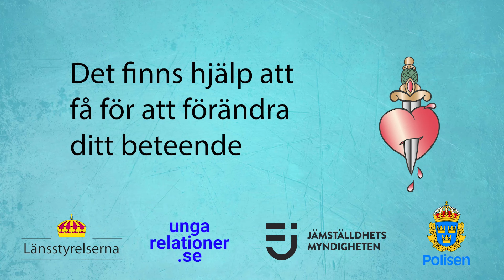Svartsjuka är inte romantiskt - våldsutövare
Det är aldrig okej att försöka styra eller kontrollera den du är ihop med. Det finns hjälp att få för att förändra ditt beteende. Läs mer på svartsjukaärinteromantiskt.se